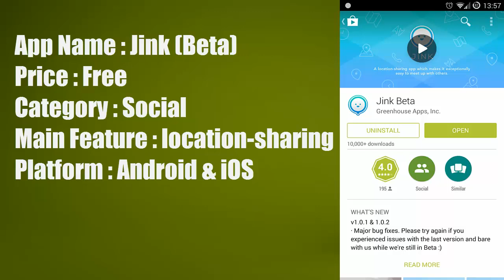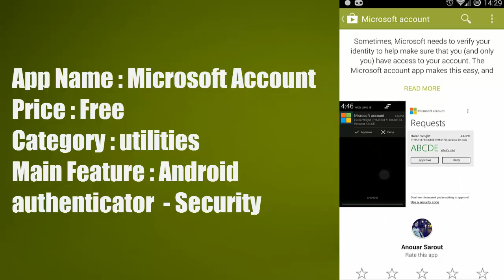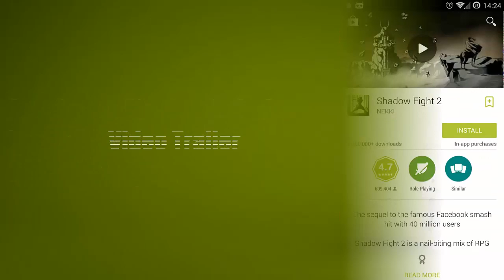Best 3 New Apps for Android July, August 2014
Here is 3 of new and best apps for this end of July.

The first App is : Jink (Beta)

The the Second App is : Microsoft Account
The Third App is : Shadow fight 2

Walkthrough Omni Rom 4.4.4 Kitkat (2014) On Samsung Galaxy S4 (JFLTE) Canadian / HD:

أفضل برامج و تطبيقات أندرويد .. 2014